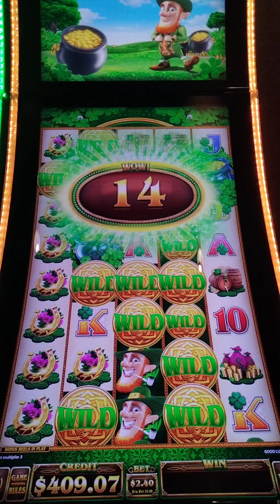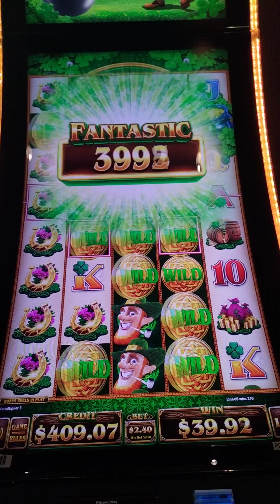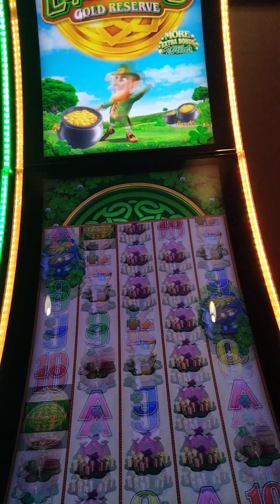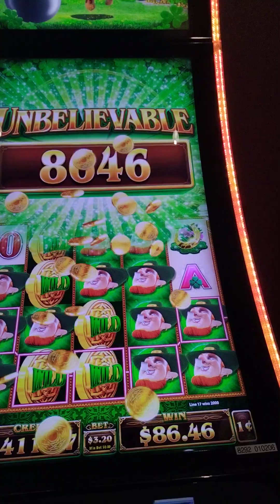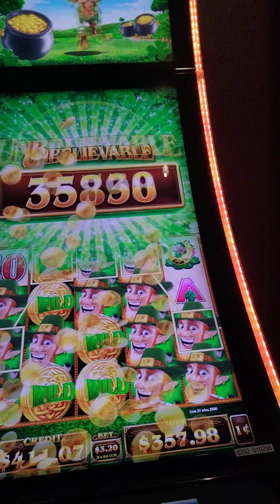December 10, 2023